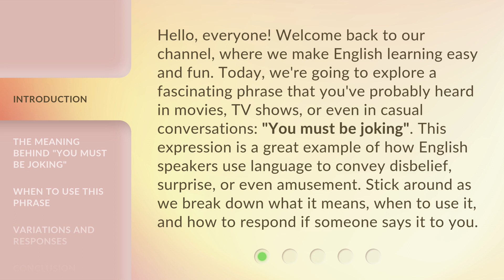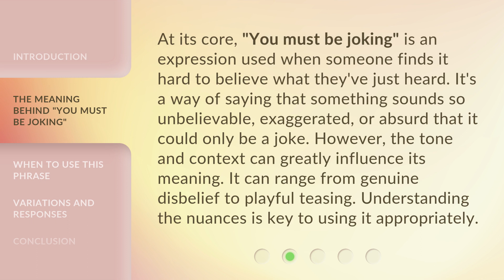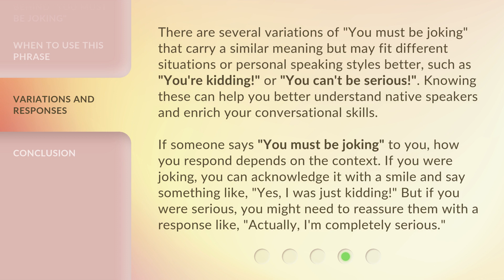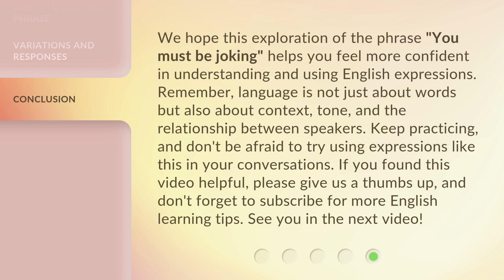Understanding "You Must Be Joking": A Deep Dive into English Expressions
00:00 • Introduction - Understanding "You Must Be Joking": A Deep Dive into English Expressions
00:45 • The Meaning Behind "You Must Be Joking"
01:16 • When to Use This Phrase
02:08 • Variations and Responses